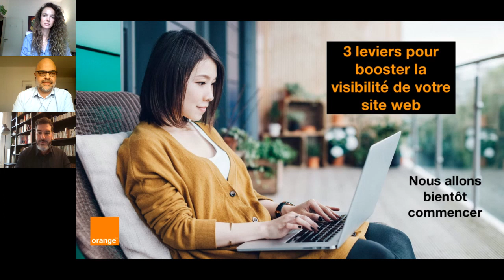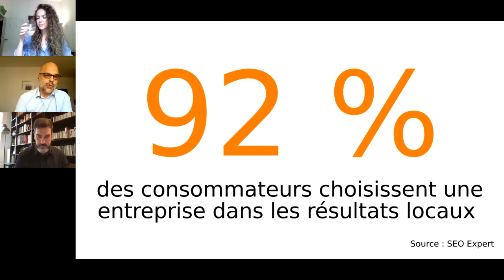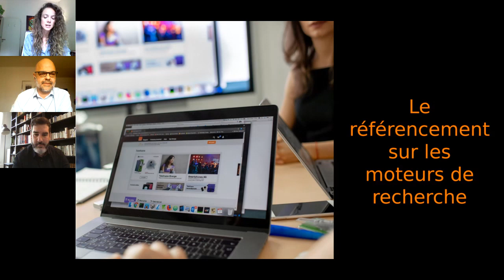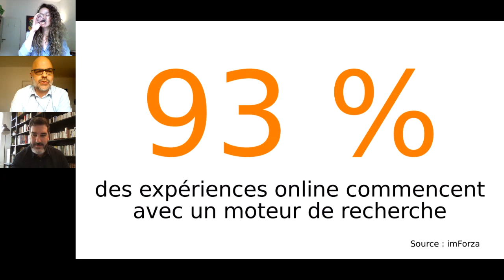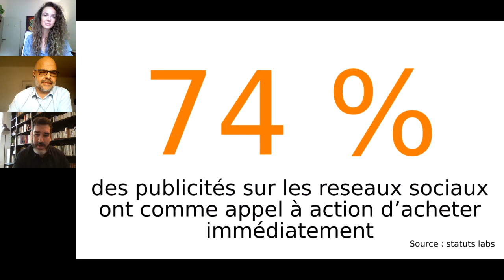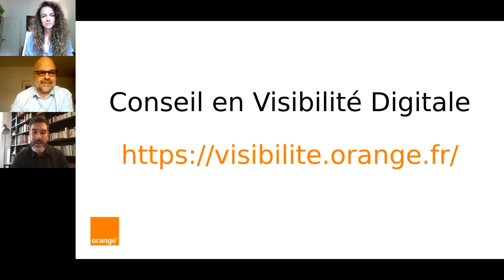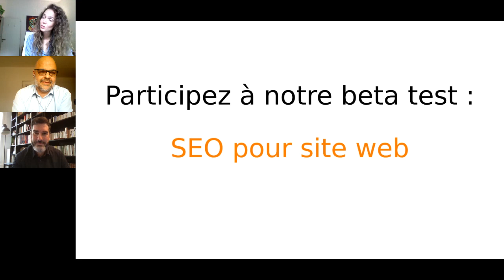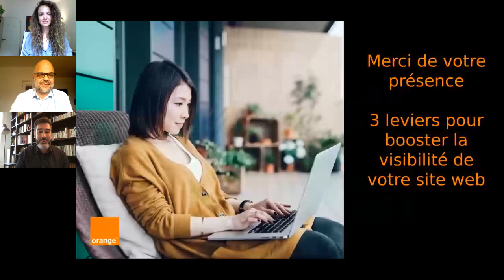Webinar : 3 leviers pour booster la visibilité de votre site web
Découvrez le replay du webinar visibilité du 1er juillet 2020, trois leviers pour booster la visibilité de votre site web.